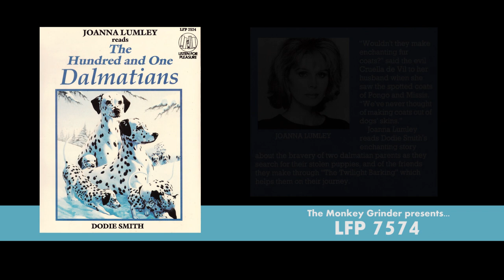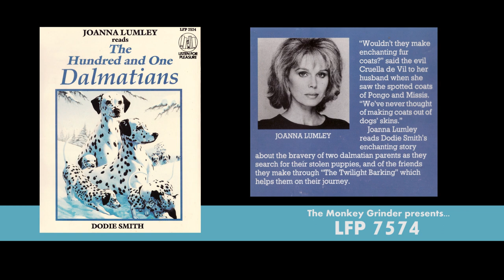The Hundred and One Dalmatians - Dodie Smith - Read by Joanna Lumley - 1983 Audiobook - LFP 7574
Here's a surprise entry for the Listen For Pleasure archive. The legendary Joanna Lumley reads this classic just for you.

Abridged and Produced by Graham Goodwin
Catalogue Number: LFP 7574 (Previously released as 7132)